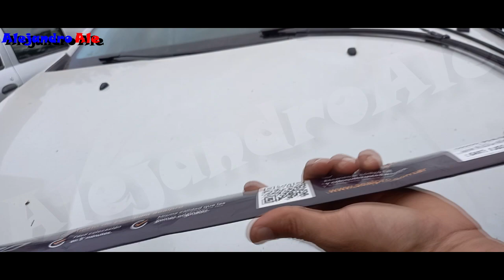Cambiar escobillas limpiaparabrisas | Alejandro Ale